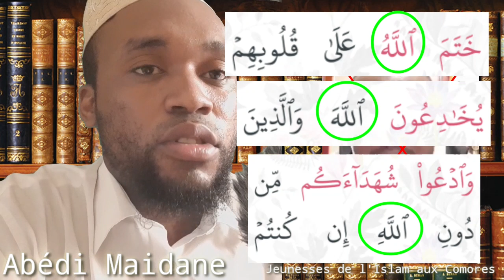Réponse au coraniyun avec Abedi Maidane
Mes comptes et nos pages